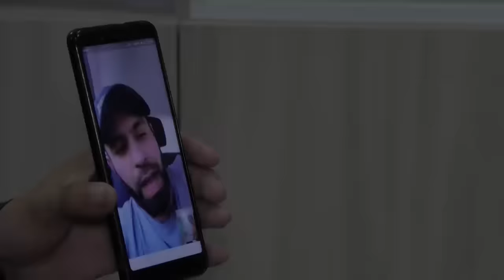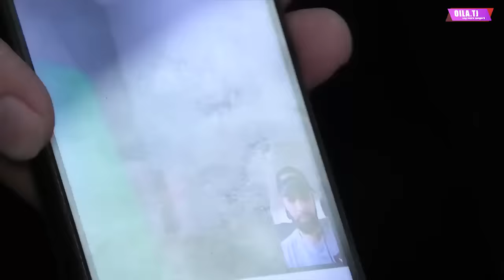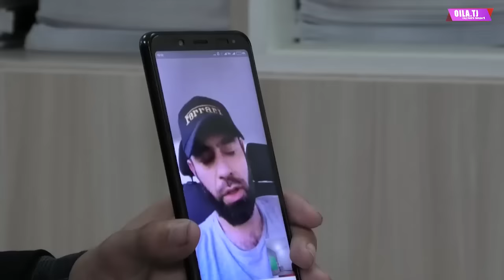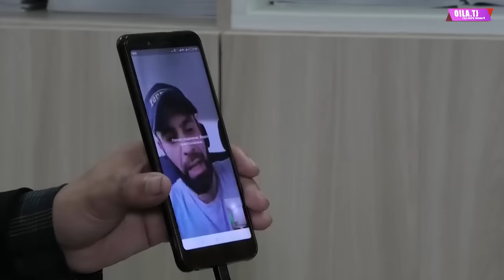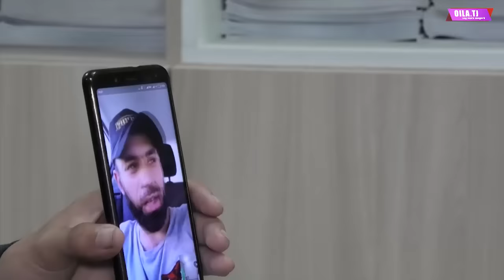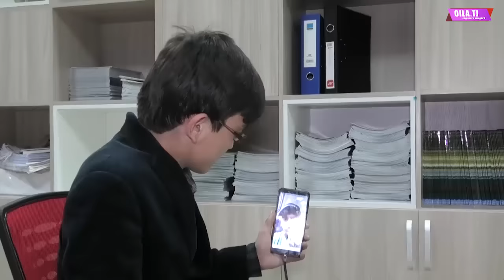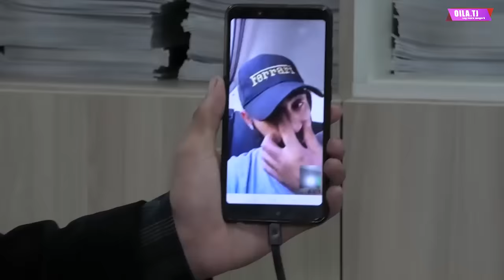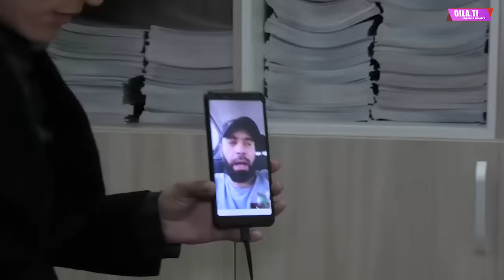ҶАНГИ МЕҲРАФРӮЗ ВА BORODA.TJ ДАР СТУДИЯИ "ОИЛА"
Баъди ҳамлаҳои пайдарпай ба журналистон Шаҳлои Гулхоҷа ва Абдуллоҳ Ғурбатӣ акнун навбати сардабири маҷаллаи "Зан ва мард" Меҳрафрӯз Неъмонзода шуд. Музаффар, роҳбари ютюбканали "Барада" ин шабу рӯз видеоеро нашр кард, ки дар он журналист ҳаромхӯр ва қаллоб номида мешавад. Ахиран, шоми гузашта бону Меҳрафрӯз ҳам бо як видеои худ ҷавобаш дод. Вале ҳарду ҳам то ҳанӯз вориди баҳсанд.
Сомонаи "Оила" бо ҳакамии Мирсаид Сатториён (шахси бетараф ва холис) ин ҳардуро дар баҳси рӯбарӯ бо ҳамдигар ба сари минбар овард. Бовар дорем, ки баъди дидани ин навор бинанда ҳақиқатро дарк хоҳад кард.
Шикояти Музаффар ва роҳбари канали "Барада" то куҷо асос дорад? Ӯ аз журналист чӣ мехоҳад? Чаро уидеояшро гузошт? Меҳрафрӯз чӣ ҷавоб дод? Сабаи асосии муноқиша чӣ аст? Он зен кист? Корти бонкӣ ба номи кӣ аст?
Бинандаи азиз, баъди дидани видеои мазкур шумо ба ин ва дигар саволҳои худ ҷавоб мегиред. Гунаҳкори ксосӣ кӣ аст, худатон муайян мекунед. То охири навор моро тамошо кунед.